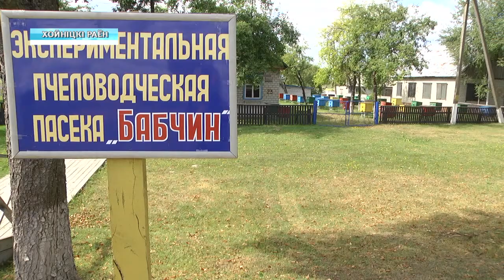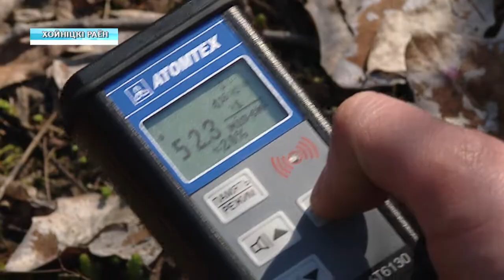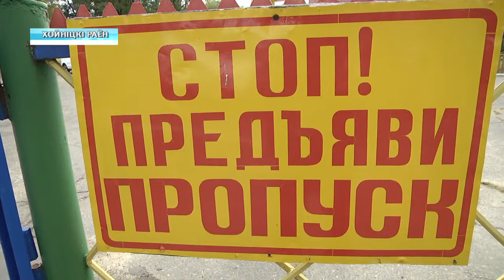Депутаты в Хойниках